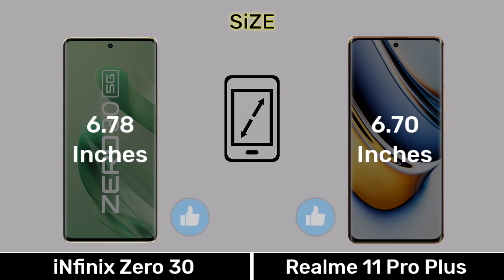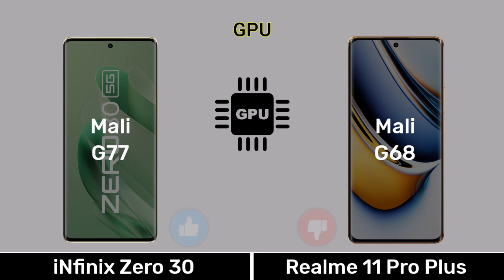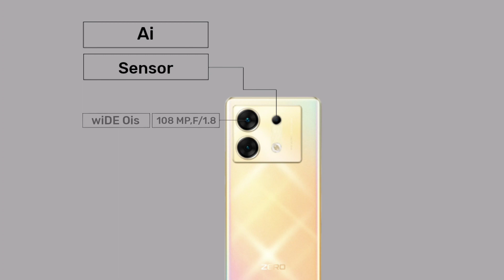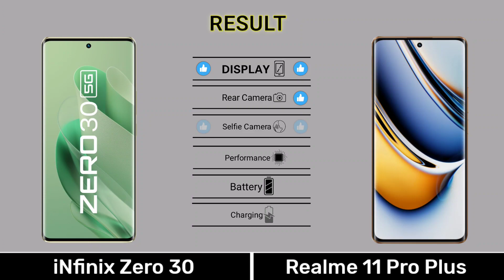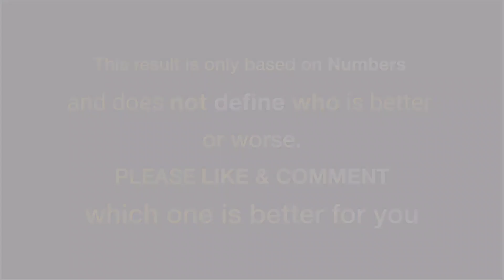iNFiNiX Zero 30 Vs Realme 11 Pro Plus - Full Comparison ⚡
0.00 Introduction
0.03 Display
0.51 Design Build
1.07 Performance
2.13 Camera
3.08 Connectivity
4.03 Battery
4.35 Price
4.48 Result
5.02 End Screen

Music Name
1 Crock Pot
2 Liquid Time